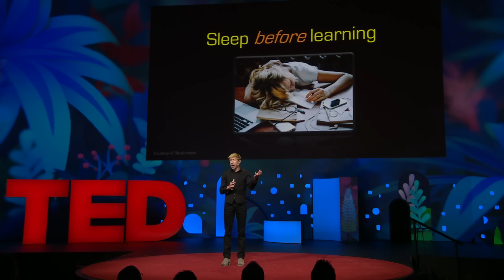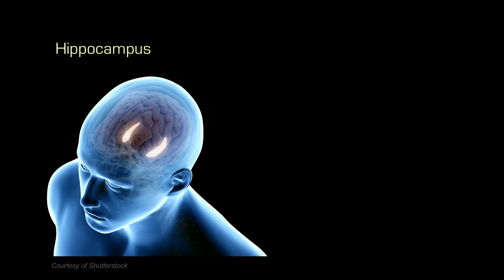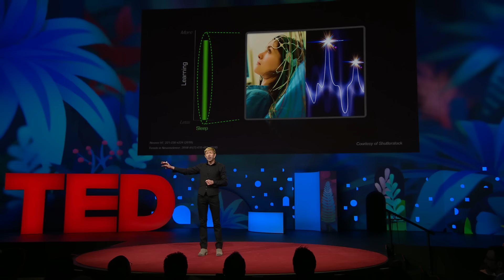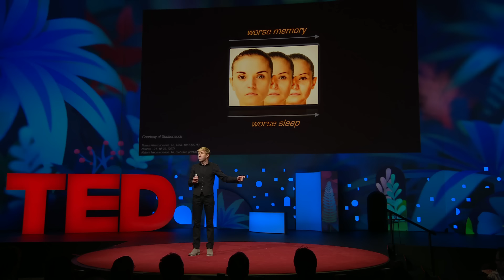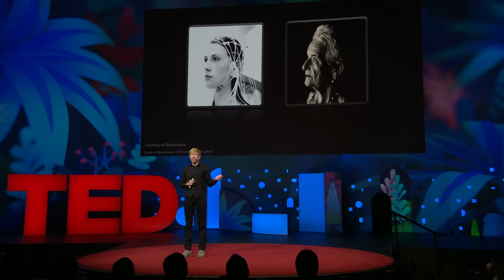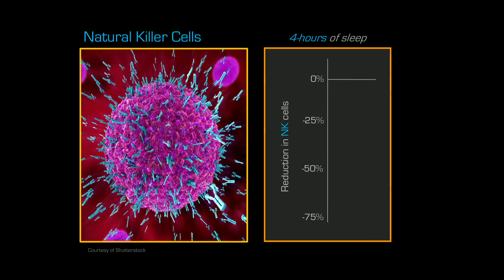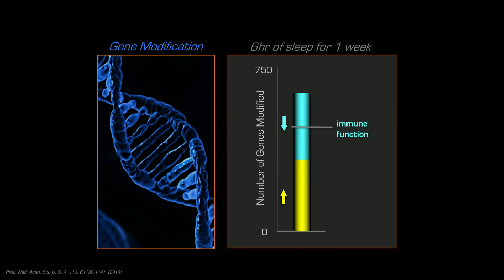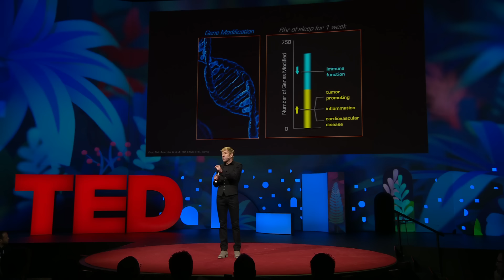Sleep Is Your Superpower | Matt Walker | TED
Sleep is your life-support system and Mother Nature's best effort yet at immortality, says sleep scientist Matt Walker. In this deep dive into the science of slumber, Walker shares the wonderfully good things that happen when you get sleep -- and the alarmingly bad things that happen when you don't, for both your brain and body. Learn more about sleep's impact on your learning, memory, immune system and even your genetic code -- as well as some helpful tips for getting some shut-eye.

Follow TED!